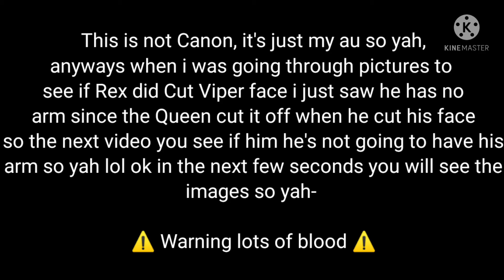Baash wow- ll Angst/ blood ll Ft- Blue/Viper/Baash/Gator ll Not Canon!! ll My Au ll Desc!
I'll explain later